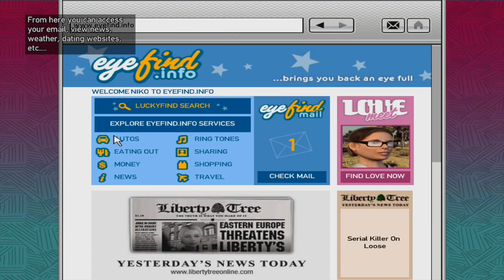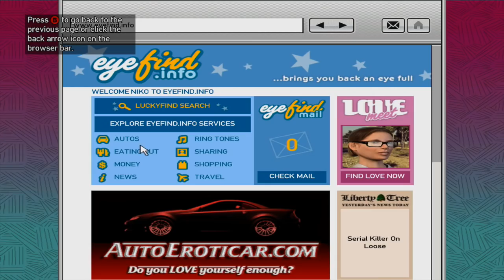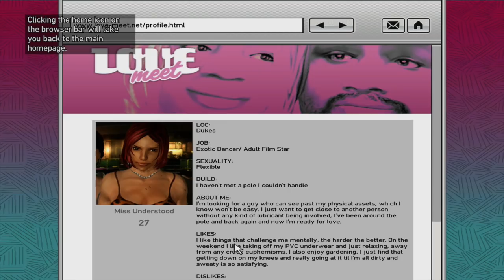HILARIOUS "GTA 4" STORYMODE GAMEPLAY #5